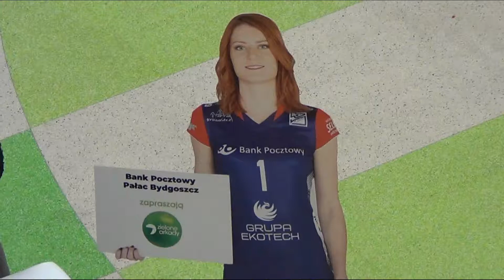Spotkanie z zawodniczkami drużyny KS Bydgoszcz - Zielone Arkady (4.11.2018)